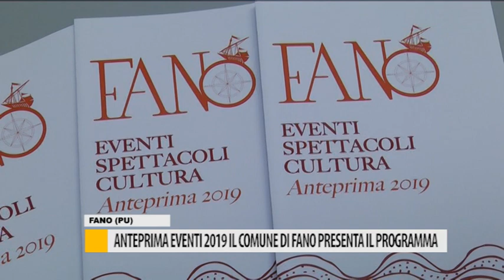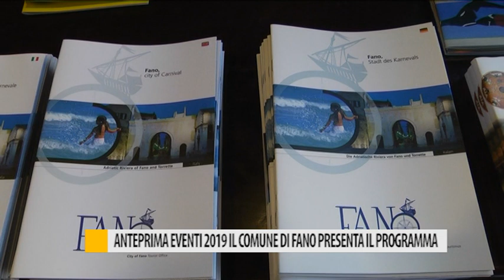Anteprima eventi 2019, il comune di Fano presenta il programma